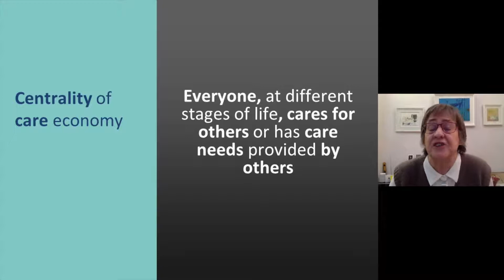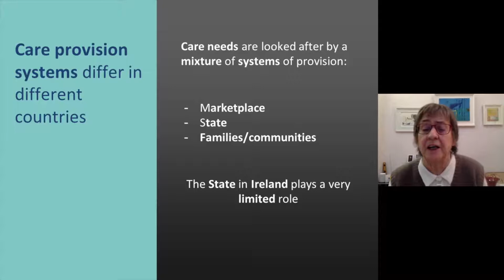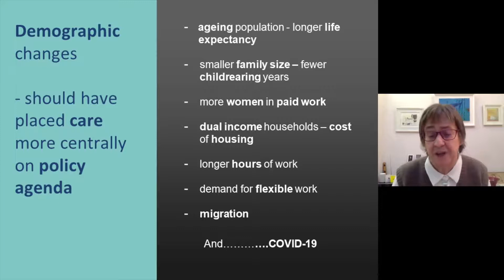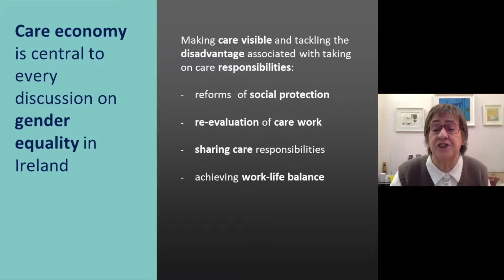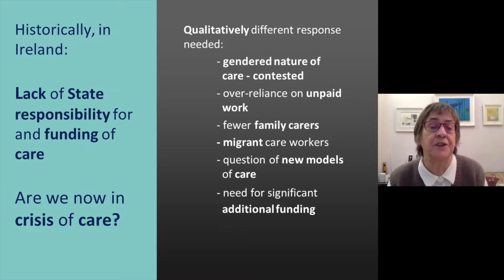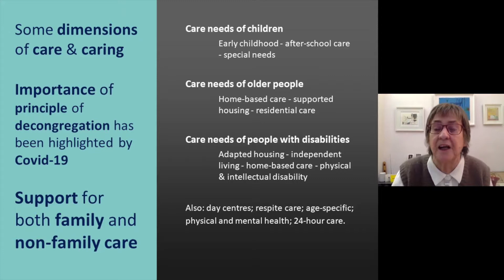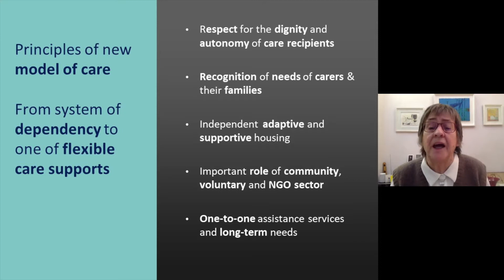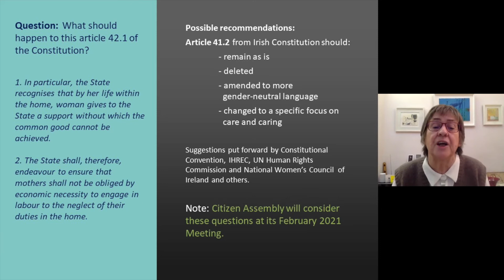Dr Ursula Barry, Placing the care economy at the centre of Irish Society Part 1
Dr Ursula Barry, University College Dublin